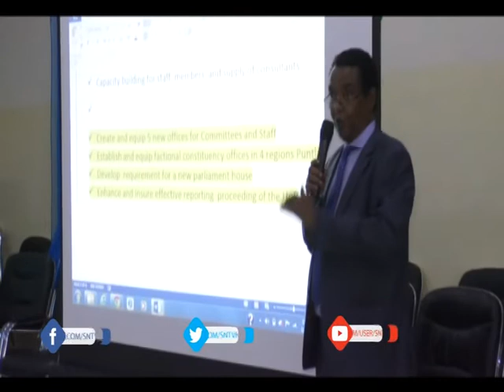Shirkii Golayaasha sharci dajinta ee dowlad goboleedyada iyo glaha shacabka ayaa maantiii saddexaad